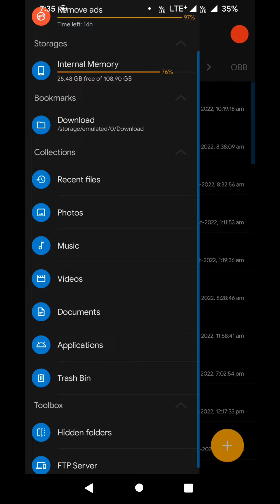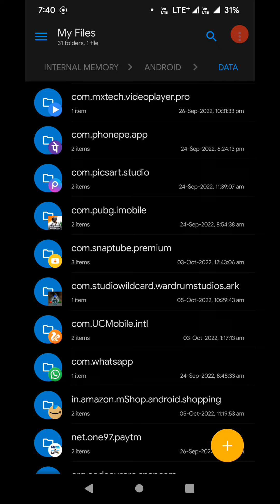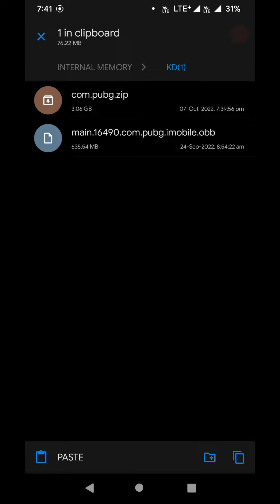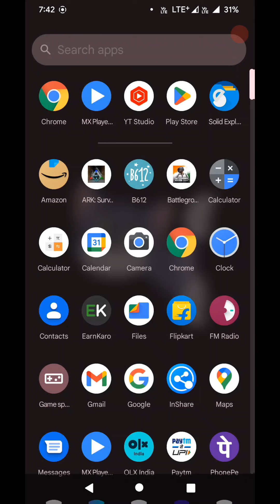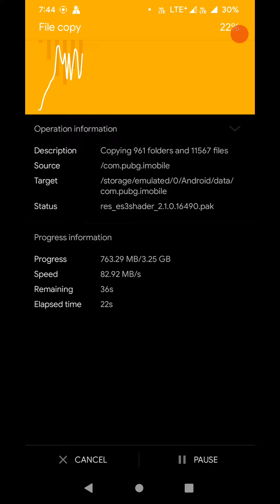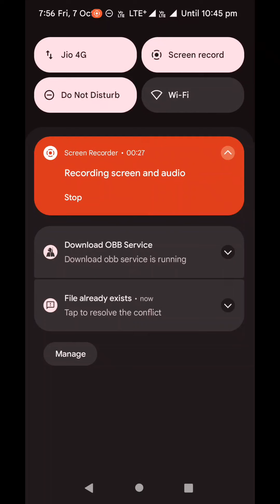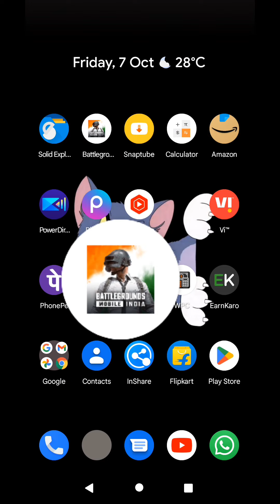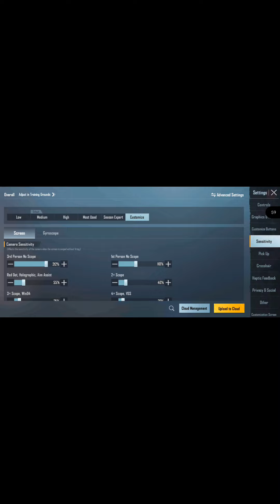PUBG OR BGMI FULL BACKUP | PHONE RESET OR ROM CHANGE INSTALL GAME BACKUP NOT NEED INTERNET OR UPDATE